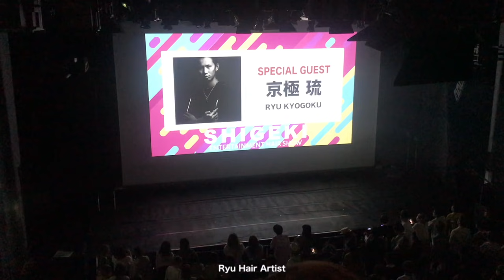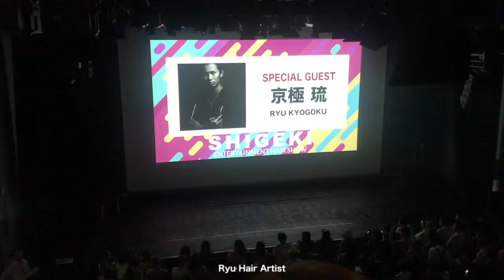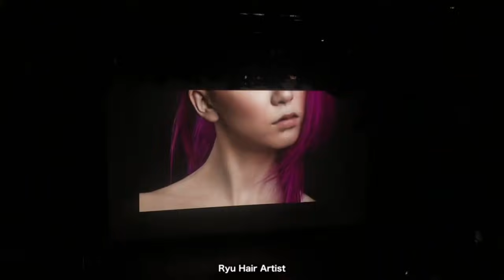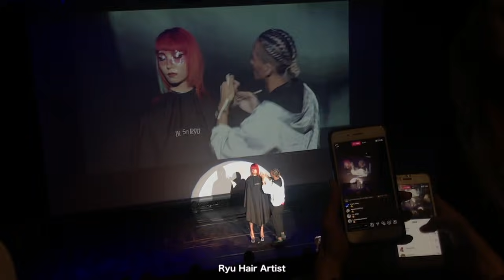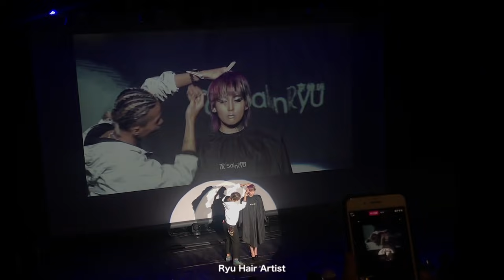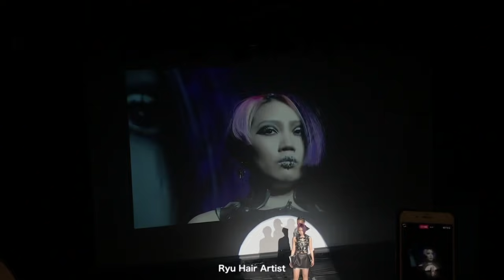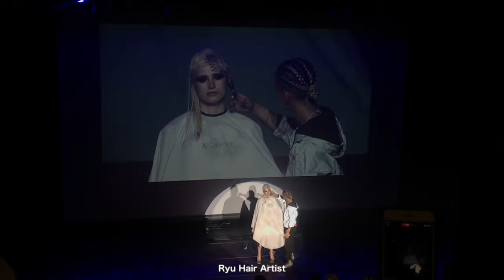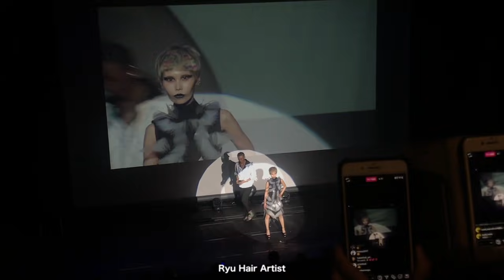Shigeki × SalonRyu Hair Show 2019☆サロンリュウ☆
本当に楽しいかつ刺激の時間ありがとうございました！！！

@Shigeki_64 最高な時間でした🔥🌹 惑星の神秘的でかつエネルギッシュの世界観を表現したよ💥昨日来てくれた皆さん本当にありがとうございました😊 また素敵な仲間とモデルちゃんがいるからこそあるこのステージ、マジで超宝物の時間🥂 出演のみんなもお疲れ様でした‼️バッチリ⚡️

Music @ulki_metal_sh

Makeup Team @tmm_238 @hairmake.asuka

Makeup Team Assistant @sakuya_hayashi @kuyan_0611 @keiko_ito0131

Ryu Artist Team @salonryu_yuuki @salonryu_emi

Costume @takecmiura0625